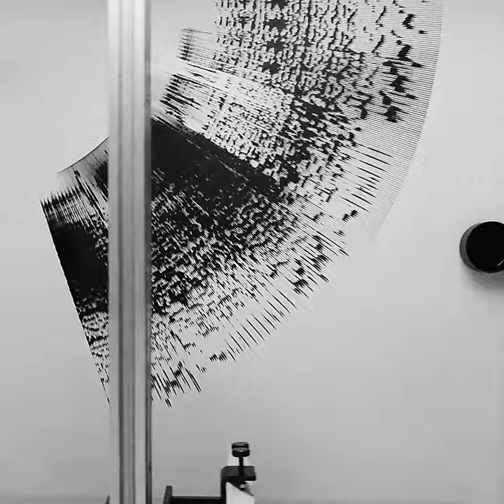Quarter art painting with ink and brush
Time-lapse of plotter work